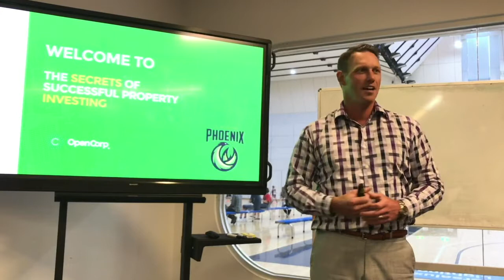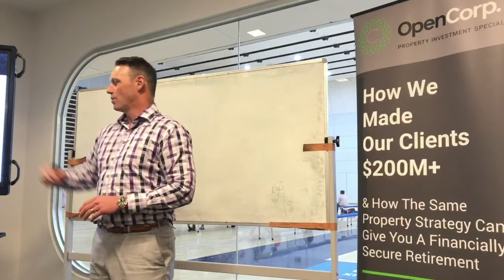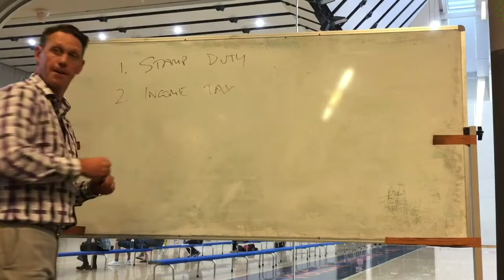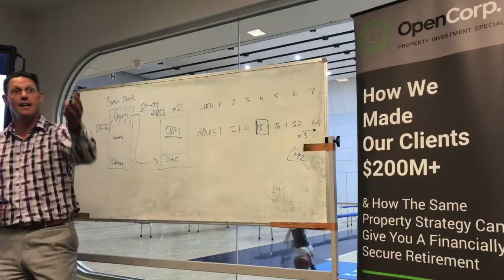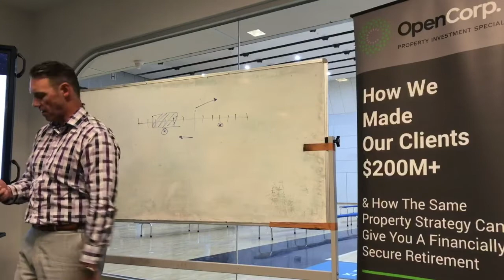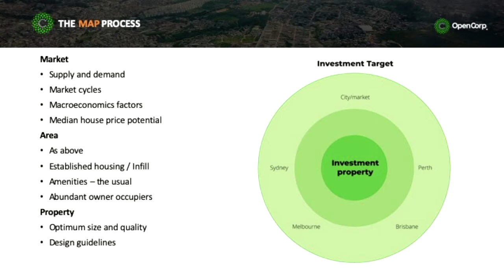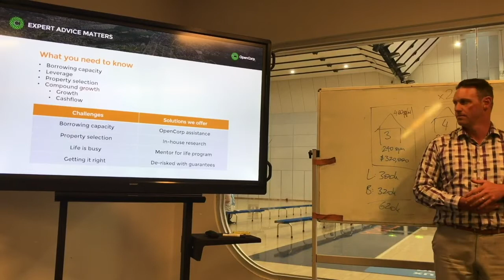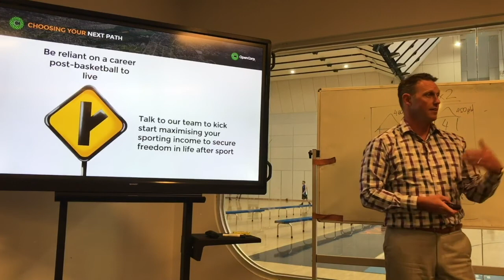OpenCorp Live Q&A Show #9 (February 2020)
Our popular Live Q&A Show is back for 2020 ... but with a twist!

Instead of the normal Q&A format with our expert panelists answering viewers' questions, for our opening show of the year we recorded a property investment education session presented by OpenCorp's Michael 'Boz' Beresford to the South East Melbourne Phoenix community.

Boz's presentation is jam-packed with valuable information. Within one hour, he dissects core lessons from Cam McLellan’s bestselling property investment book, 'My Four-Year-Old the Property Investor'.

Who will benefit from tuning in to this presentation?

✔ Time-poor professionals who need investment management
✔ Seasoned investors looking to take the next step
✔ Homeowners wanting to control their financial future
✔ Renters looking to invest

OpenCorp's Live Q&A Show will be back again as normal, streaming live via our Facebook Page on the first Thursday of each month, starting at 7:30 pm.